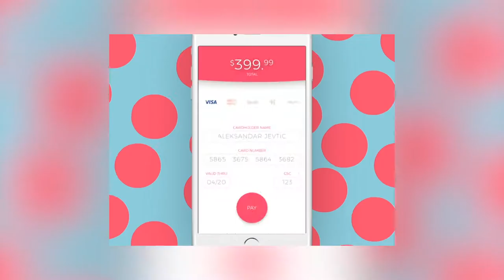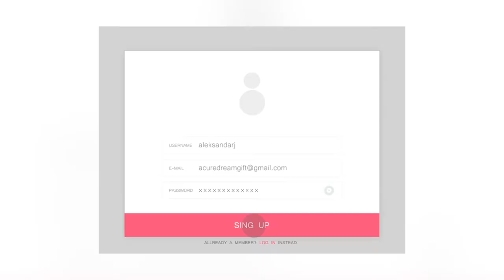Aleksandar Jevtic 2017 Showreel